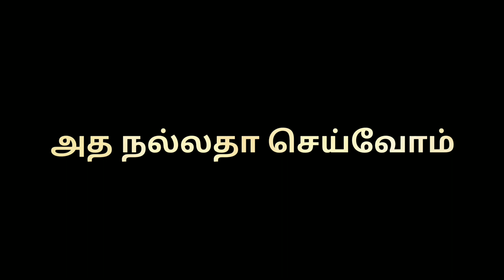கம்போடியாவிலும் இனி திருக்குறள்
உலகெலாம் வாழும் ஒரு மொழி தமிழ்!
உலகையே ஆளும் ஒரே மொழி தமிழ்!